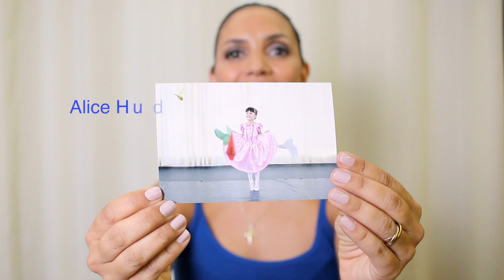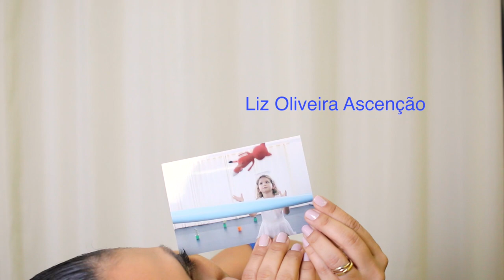ERA UMA VEZ... UM ANO DIFERENTE.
Um grupo de pessoas felizes, reunidas pela dança.
Toparam se fantasiar, brincar de interpretar, já que não fazem aulas de teatro, resolveram somente encenar.
Inspirados em maluquices do país das maravilhas, aquele mundo da cabeça de Alice, aquela Alice do livro de Lewis Carroll, que acreditava em 6 coisas impossíveis antes do café da manhã.
A frase que nos guiou foi: a única forma de atingir o impossível é acreditar que é possível.

Misturando a realidade com a fantasia, o "MOVIMENTO TITA", trouxe o resultado de um trabalho de amor, desenvolvidos através das aulas virtuais de danças com a professora Tatiana Fernandes.
Esse elenco foi guerreiro e determinado.
Com a ajuda e disposição de pais, familiares e muitos amigos foi possível concretizar algo que parecia impossível.

Obrigada à todos os envolvidos.
Que Papai do céu, continue à nos orientar, cada um com sua função, para resolvermos logo este problema do COVID 19 de 2020.

Produção, Roteirização e Direção e coreografias: Tatiana Fernandes
Edição musical: Lennon Fernandes
Gravações vídeos, som e edições: Nova Multimídia by Lennon Fernandes
Coreógrafo convidado: Wellington Leandro
Figurinos: Elenco e família (Projeto Menos é mais)
Fotografia: Lennon Fernandes

Elenco
Alice Eidt Ascenção (Moana)
Anny Vaccioli Cezarini (Jazz/ Lagarta)
Bruna Yuri Cestari Ginoza (Jazz/Coelho)
Camilla Peres Cardoso Veiga (Cinderela)
Giovanna Mariano (Elsa Frozen)
Giovanna Vieira Martinho (Moana)
Giulia Hudson (Malévola)
Giulia Ferreira Carrafa (Rapunzel)
Helena Deramo Munhão (Pequena Sereia)
Isadora Yuri Cestari Ginoza  (Mulher maravilha)
Julia M. Mastropaulo (Branca de Neve)
Livia Kimie Kawahara (Jazz/ Gêmea)
Liz Oliveira Ascenção (Anjo sem asas)
Luiza Almeida Lima (Bela e a Fera)
Maria Júlia Lanzarini. Silva (Jazz/ Gêmea)
Sophia Rampazzi Ribeiro (Alice)
 Tatiana Fernandes (Bailarina / Coreógrafa/ Chapeleiro e Fada/)
Vitória Ribeiro (Jazz/ Gato)

Participações especiais
Adilson Lima (Fera da Bela)
Catarina Deramo Munhão (Rainha Branca)
Wellington Leandro (Bailarino e Coreógrafo)

8. Risada e amor.  Jazz Infantil  Músicas “Caixão” e “Trevo”
17. Positiva Bailarina Vitória Contemporâneo Música “Positive Vibration” Bob Marley
20. Moana Giovanna Dança livre Música “Teu nome eu sei”

Obrigado à Deus e a todos pela participação.